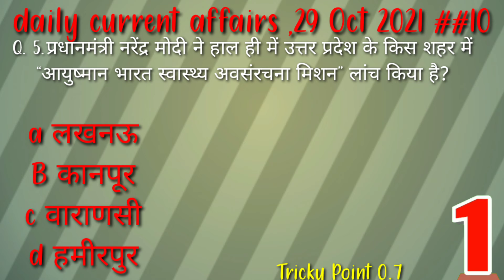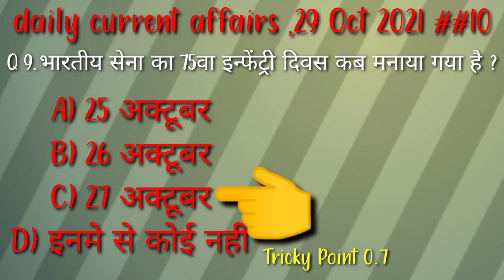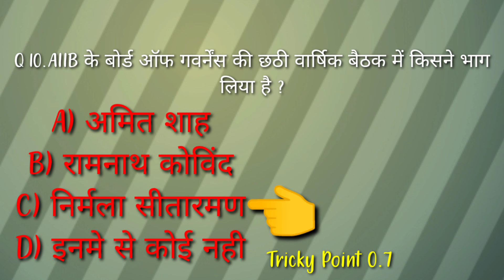# daily current affairs # 29 Oct 2021 current affairs current affairs in hindi ck (Aryan)